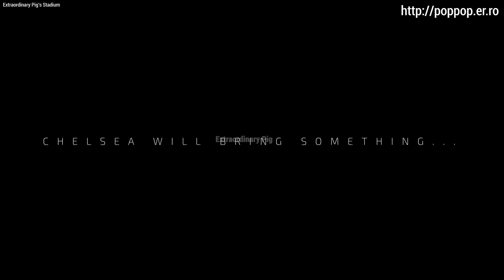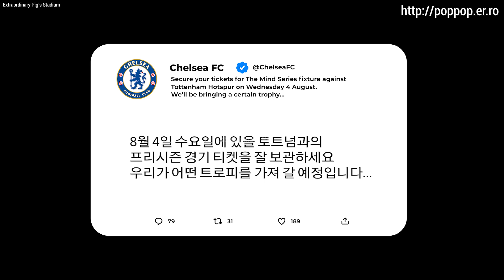프리시즌에 토트넘 놀리려는 첼시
8월에 있을 토트넘과의 프리시즌 경기에
특별한 무언가를 가져갈 예정인 첼시